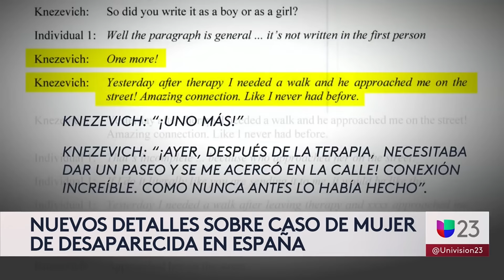Revelan nuevos detalles del arresto del esposo de una colombiana desaparecida en Madrid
Las autoridades revelaron el informe de acusación contra David Knezevich, quien es el principal sospechoso de la desaparición de Ana María Henao. De acuerdo con la investigación, el hombre se contactó con una mujer para que le tradujera dos mensajes, los cuales envió a las amigas de Ana María y que provocaron las sospechas. Además, se conoció detalles de cómo Knezevich habría llegado a España.